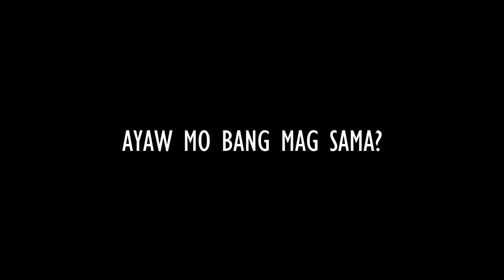Mayonnaise - Tayo Na Lang Dalawa Lyrics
[Verse]
Hindi ko maintindihan
Parang wala namang pupuntahan
Ayoko na ng ganito
Nahihirapan ang puso

[Verse]
Hindi ko maintindihan
Tila tayo'y naglolokohan lang
Nasisira na ang ulo

[Bridge:]
Kung iisipin mo
Ikaw pa yung talo
Sino pa ang niloloko mo?

[Final Chorus]
Ayaw mo ba talaga?
Ayaw mo bang magsama?
Ayaw mo lang talaga
Gusto mo kasi dalawa